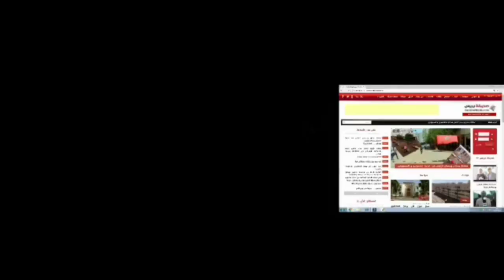احمد هلال يفجرها في وجه المشهرين به و يكشف المستور